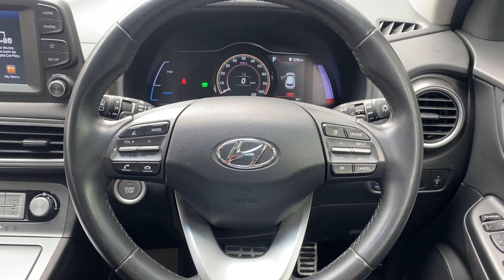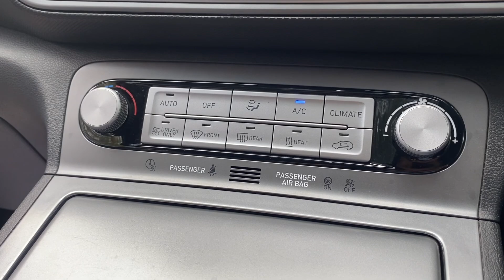HYUNDAI KONA TEST DRIVE | UPTO ₹1,00,000 Discount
Special Thanks
Hyundai Motor Plaza (Ekatuthangal)
For Testdrive and Bookings Contact
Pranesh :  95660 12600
                                                                                                                                                                                                                                                                                                                                                                                                                                                                                                                                                                                                                                                                                                                                                                                                                                                                                                                                                                                           In this video we will observe the driving dynamics of the Hyundai KONA electric !! Definitely this one is the Electric car which you would love to push its limits !! To all the drive lovers out there if your next car is an electric and you want it to be sporty then this one is for you !! !! Watch the video to know more about this vehicle ! See you all in the video makkas !!

 Enjoy the video !! All the petrol heads out there have a watch because every Tuesday and Friday I upload a car video for you car lovers out there  and every Sunday we will have a bike video too !!

Hope you guys find this video informative  :)  If you liked what you saw , Welcome to the channel makkas !